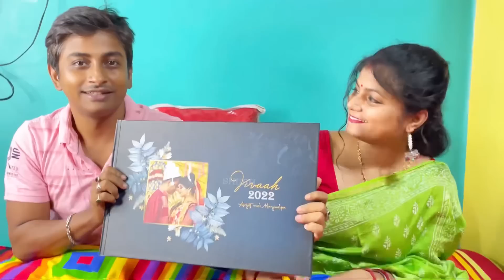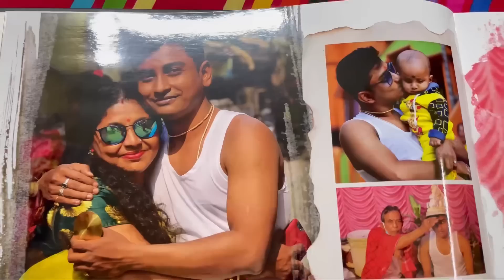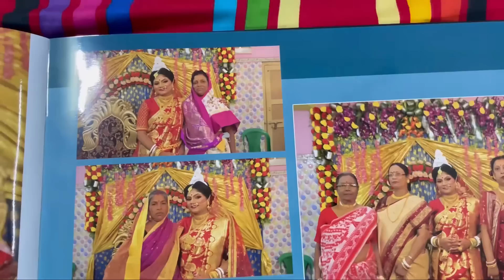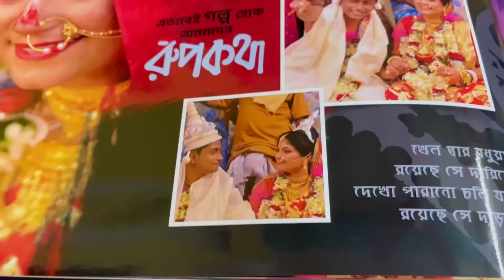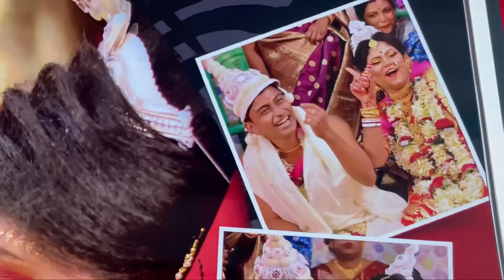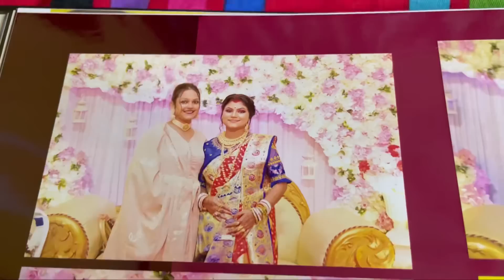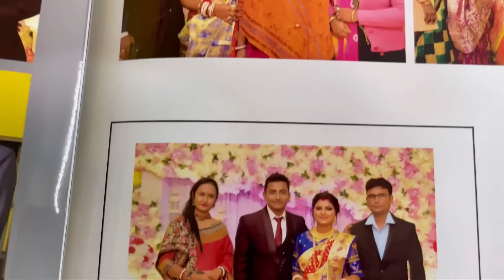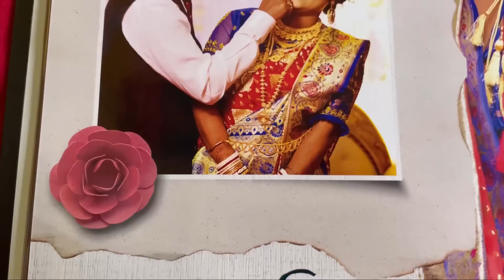আমাদের বিয়ের album🌹❤️🤵👰॥@BabaiManurSongsarভালো রান্না খেতে হলে subscribe করো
আমাদের বিয়ের album share করলাম তোমাদের সাথে ❤️❤️
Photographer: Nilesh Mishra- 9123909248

সবাই পাশে থেকো,আশা করছি এখানেও তোমাদের ততটাই আনন্দ দিতে পারবো যতটা অন্য app এ দিয়ে এসেছি ❤️ ❤️ প্রথম youtube চ্যানেল এটা আমাদের।তোমাদের ভালোবাসা একান্ত কাম্য।